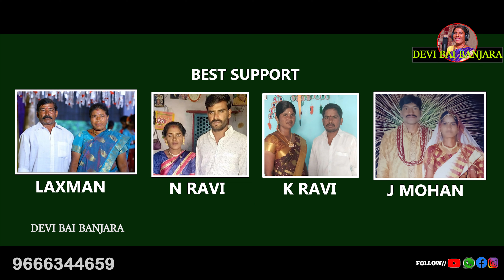Lalo Chantiya Haro Petiya Sevalal Song 2023 || Devi Bai Banjara || Srikanth Dvk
☞︎︎︎SONG DETAILS :☟︎︎︎
☞︎︎︎➪WRITER :-DEVI BAI
☞︎︎︎➪SINGER;-DEVI BAI
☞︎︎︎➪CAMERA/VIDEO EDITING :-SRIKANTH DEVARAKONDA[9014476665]